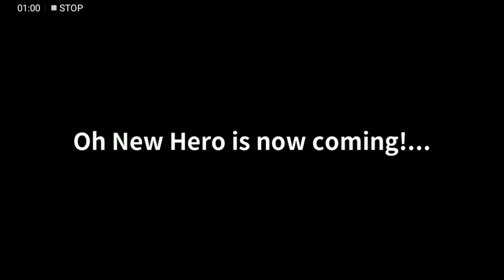Heroes Town Online First Look Gameplay!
🎮 Heroes Town Online Content 🎮

Check out this 2D MMORPG Game!

✨Details/Feature (in google playstore)✨:

◾Blessed by the goddess. A village where the heroes of this world gather who has the strongest brave!

◾Beat the monster, Collect Weapons/Armors to become the most powerful warrior!

◾Find your party will help you.

◾Powerful gradually after rebirth. Collect skill points to get stronger skills.

◾Check to see how strong you are compared to other heroes.

◾Real time Raid is opened. Get the Boss with your friend heroes.

◾Become a member of the leaderboard and get more rewards!

◾Simple operation and live chat with friends.

◾Immerse yourself in there world of Heroes Town where everyone is together!

Happy Gaming! ✨